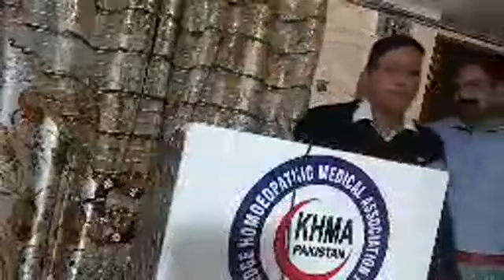miasma,miasm in homeopathy in hindi,miasm in homoeopathy in hindi,miasma theory,miasm lecture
ہمارا مقصد فروغ ہومیوپیتھی اور ہومیوپیتھک سسٹم کو پرموٹ کرنا ہے
علی شہباز